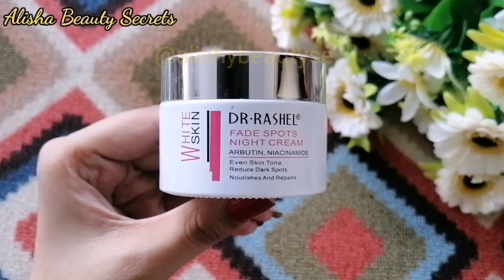Dr Rashel Whitening Cream & Dr Rashel Vitamin C serum HONEST REVIEW In Urdu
♥ Best Skin Whitening Cream's Review